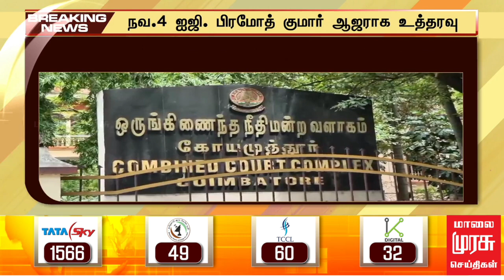BREAKING | நவ.4 ஐஜி. பிரமோத் குமார் ஆஜராக உத்தரவு | Pramod Kumar IG | Tamil News